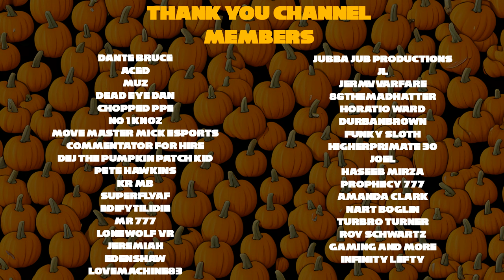FCE News | Update 1.15 | FCE Devs Surprise Move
Update 1.15 is out now for Ultra and may be the last update we see for the game, I detail what's new in the patch but also talk about some new positions for previous FCE devs.